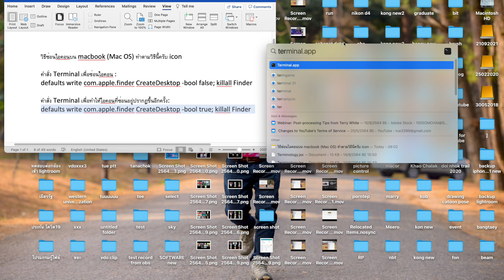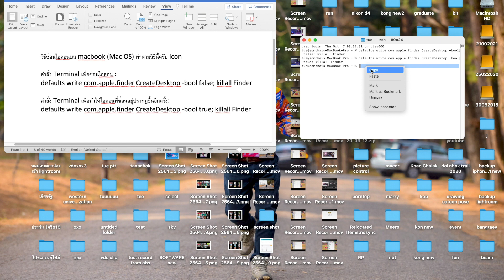วิธีซ่อน ไอคอน mac, How to hide mac icon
วิธีซ่อนไอคอนบน macbook (Mac OS) ทำตามวิธีนี้ครับ

คำสั่ง Terminal เพื่อซ่อนไอคอน :
defaults write com.apple.finder CreateDesktop -bool false; killall Finder

คำสั่ง Terminal เพื่อทำให้ไอคอนที่ซ่อนอยู่ปรากฏขึ้นอีกครั้ง:
defaults write com.apple.finder CreateDesktop -bool true; killall Finder